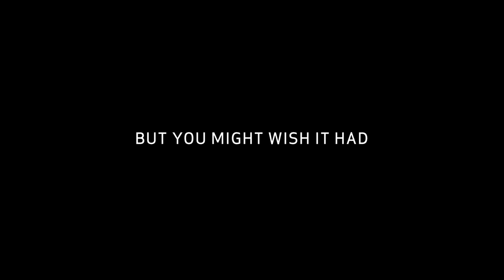Rubber Bullets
So-called "Non-lethal" rounds such as rubber bullets have been used by law enforcement for decades for crowd control.  Unfortunately, these munitions can not only prove lethal but physically and mentally debilitating as well.
We want to shine a light on just how damaging such so-called "non-lethal" munitions like rubber bullets are.